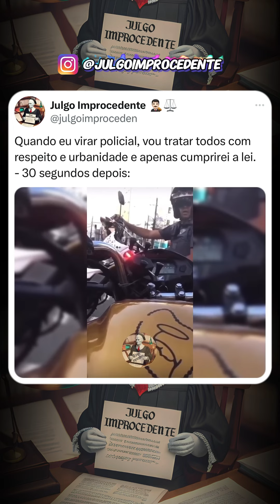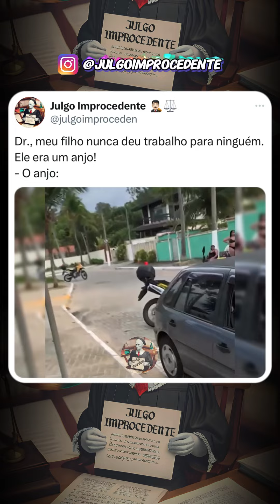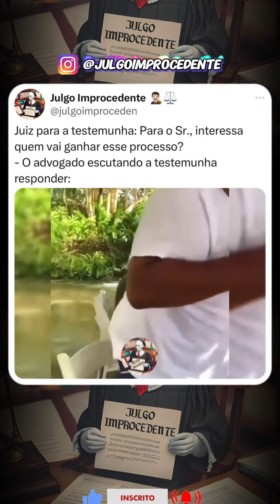MELHORES MEMES DO JULGO IMPROCEDENTE (EP. 127)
Memes do vídeo:

00:00 - Quanta urbanidade 😂
00:24 - Segura na mão de Deus 😂
00:59 - Eu sou exatamente assim 😂
01:17 - Sou só na hora certa 😂
01:23 - Cliente bem orientado 😂
01:29 - Quando esse anjo vai para o céu? 😂
01:58 - Ótimo conselho 😂
02:15 - Vou me afastar 😂
02:27 - Como é, amigo? 😂